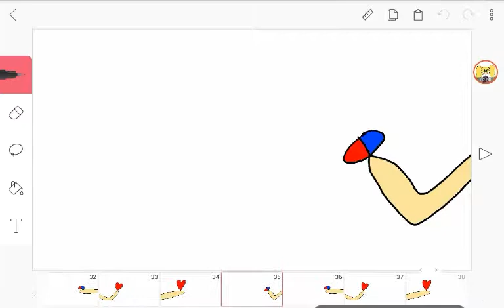Your love is my drug meme NO hate